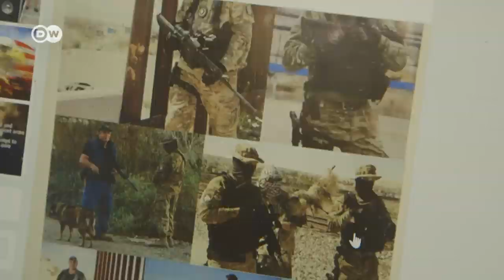US: Trump's vigilantes against migrants | DW Documentary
Jim Benvie is the leader of a controversial armed vigilante group in the US. Heavily-armed members of this group go out every night to find and detain people crossing the border. Human rights organizations are outraged.

Some of the armed vigilante groups in the US are accused by the media of having connections to the far right. The groups say that this is "fake news" and yet many members cover their faces and refuse to reveal their identities. The groups operate in a gray zone. They are allowed to carry weapons in New Mexico, but not to point it at people. But an assault rifle aimed at the ground also has a very intimidating impact. The groups are not allowed to arrest people. This is the task of the US Border Patrol. Officially, this latter does not work with the vigilantes. Unofficially, it is clear that they are cooperating. A report by Oliver Sallet.